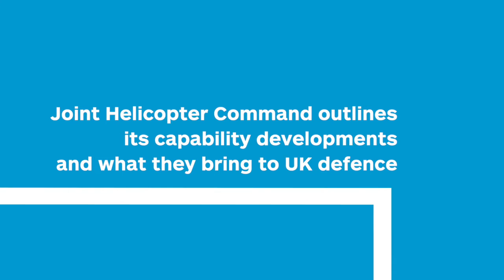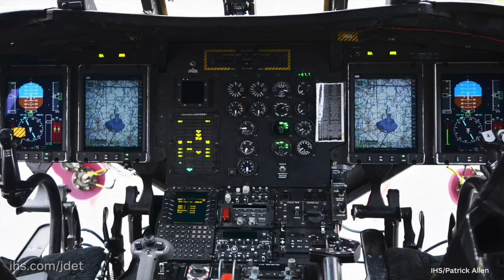Joint Helicopter Command (JHC) outlines its capability developments and what they bring to UK defenc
Major General Richard Felton CBE, Commander, Joint Helicopter Commander (JHC) speaks to IHS Jane's and outlines JHC's Capability Development, their aircraft and what these improvements bring to UK Defence